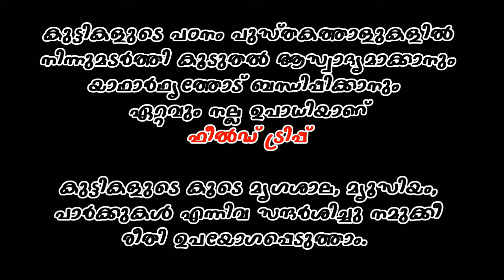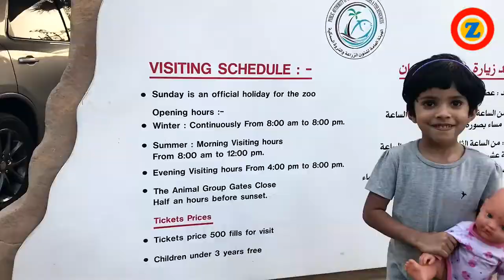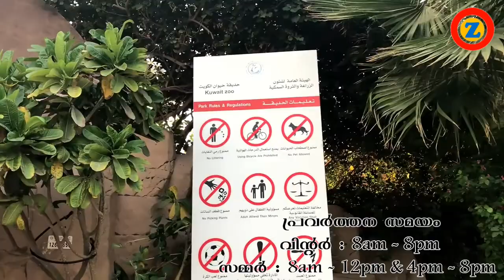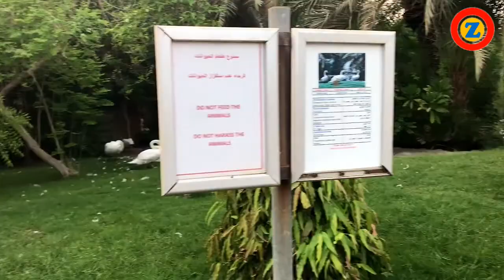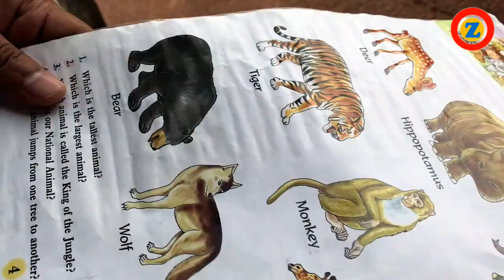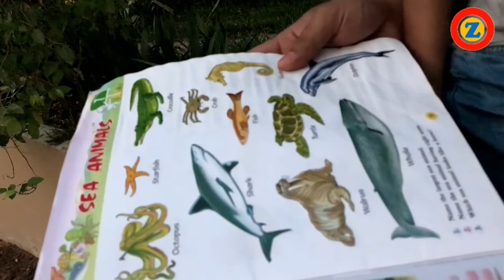Kuwait Zoo 2018 || Gauti's Field Trip Learning || Kids malayalam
Kuwait zoo - is a best place for a toddler to learn by seeing animals and birds. Field trip learning makes their mind connect to the real world. It is both educative and entertaining. You can also incorporate school books during these visits, so that the children can associate them with real situations.

Kuwait zoo is located in Farwania, Omariya. It charges only 500 fils/adult for entry. For children it is free. Zoo functions during winter 8 am to 8 pm (November to March) and in Summer 8am to 12pm and 4pm to 8pm.